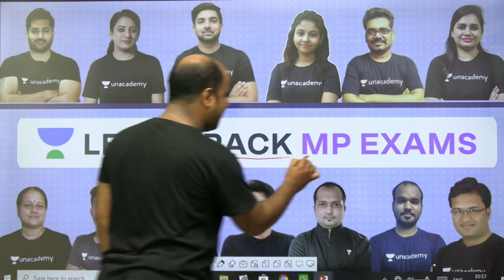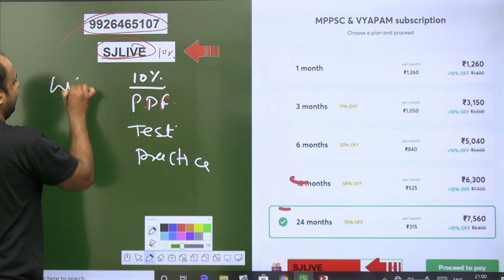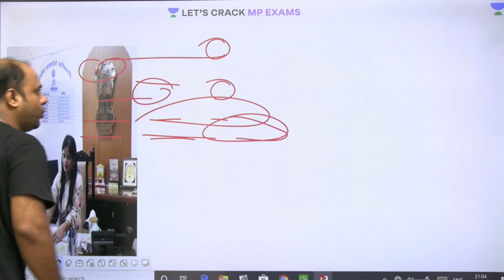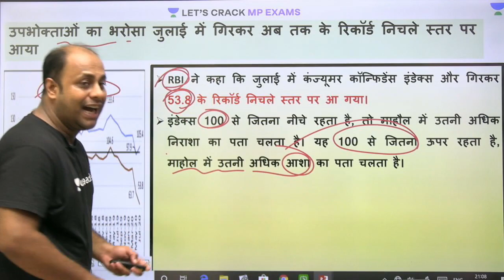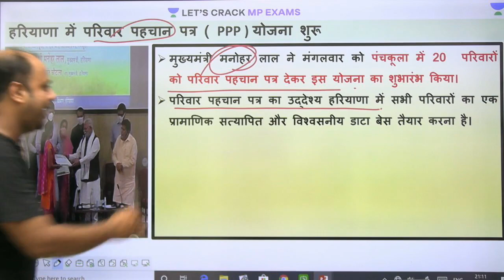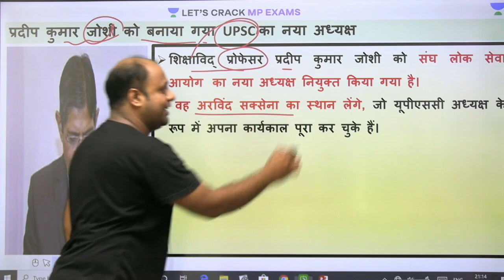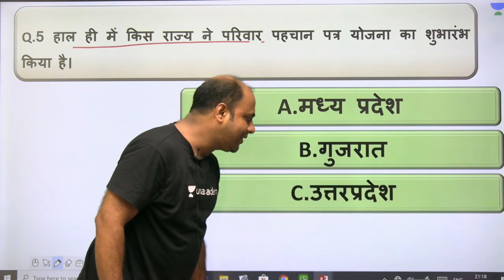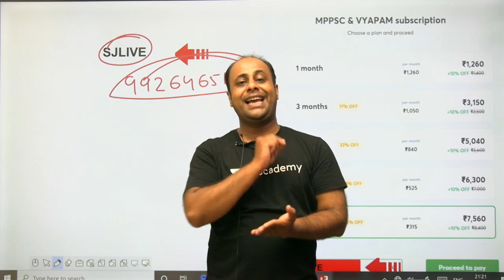8:00 AM Daily News Analysis | 8 August 2020 | MPPSC Pre Batch Course 2020 | Sanmati Jain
In this series, Sanmati Jain sir comes online every day with his analysis of news from Dainik Jagran, The Hindu, and Press Information Bureau. These videos are extremely important for aspirants of all competitive exams.

Sanmati Jain and other top Educators are teaching live on Unacademy.

Unacademy Subscription Benefits:
1. Learn from your favorite Educator
2. Dedicated DOUBT sessions
3. One Subscription, Unlimited Access
4. Real-time interaction with Educators
5. You can ask doubts in live classes
6. Limited students
7. Download the videos & watch offlineIn this series, Sanmati Jain sir comes online every day with his analysis of news from Dainik Jagran, The Hindu, and Press Information Bureau. These videos are extremely important for aspirants of all competitive exams.

Unacademy Subscription Benefits:
1. Learn from your favorite Educator
2. Dedicated DOUBT sessions
3. One Subscription, Unlimited Access
4. Real-time interaction with Educators
5. You can ask doubts in live classes
6. Limited students
7. Download the videos & watch offline